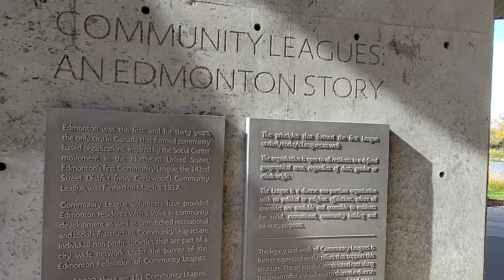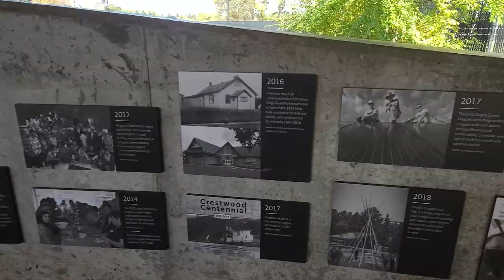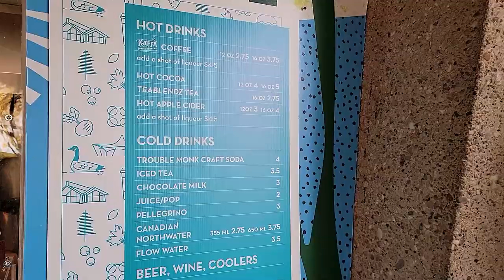Hawrelak Park Edmonton in Autumn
“Go, sit upon the lofty hill, And turn your eyes around, Where waving woods and waters wild Do hymn an autumn sound. The summer sun is faint on them— The summer flowers depart— Sit still— as all transform’d to stone, Except your musing heart.”  --- Elizabeth Barrett Browning, The Autumn

xoxo,
Mayette